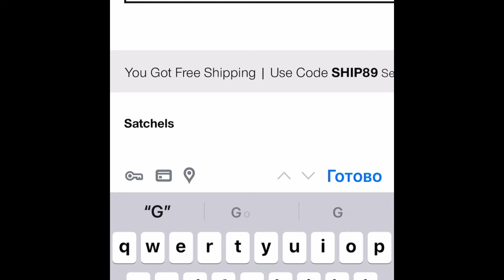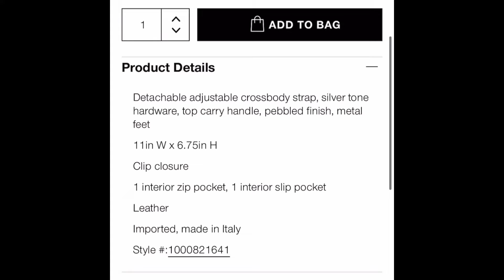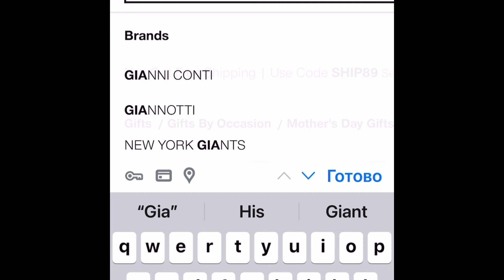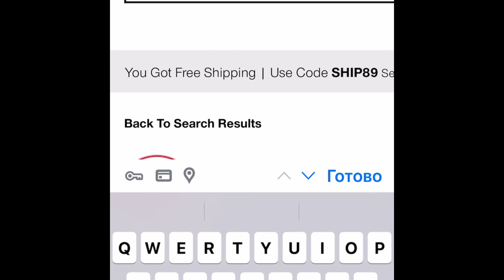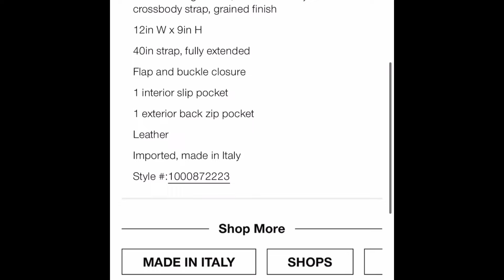Y1276 итальянские сумки Gianni Conti и Pratesi.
Новые сайты из ролика
Армани:

YOOX

Сайт ЧСН

 Сайт ДИЛЛАРДС

Сайт НОРДСТРОМРАК

Сайт АШФОРД

Сайт ДЖОМАШОП

Сайт КоучАутлет

Оплата происходит так:
Цена любого товара по ценнику плюс налог 6% который я плачу на кассе или онлайн.  От этой суммы мой интерес составляет ‪ 15%,  но не менее 20$, даже если это недорогой но одиночный заказ. Отправка почтой идёт 4-5 недель. Стоимость доставки от 80$ в сегодняшней обстановке,  в зависимости от веса и объема.
Оплата:
1 - на мою карту Сбербанк

Курс доллара для России уточняйте пожалуйста при заказе.